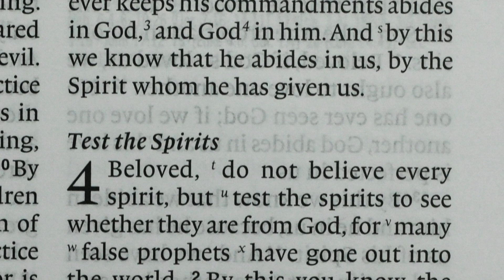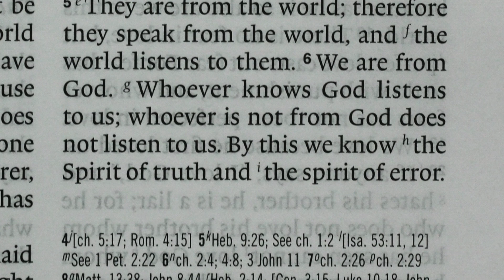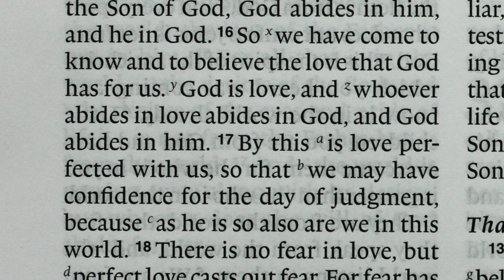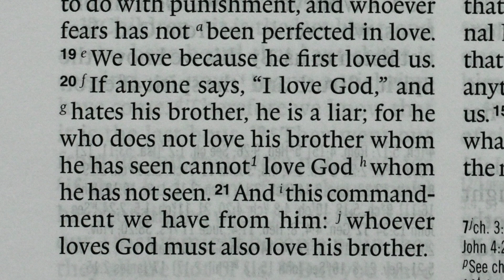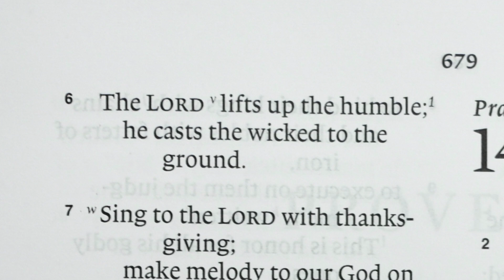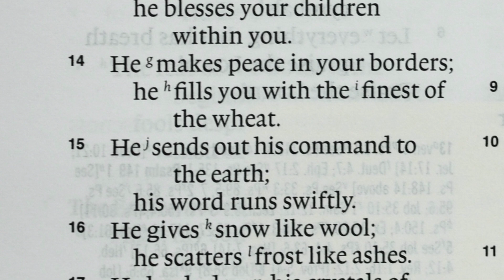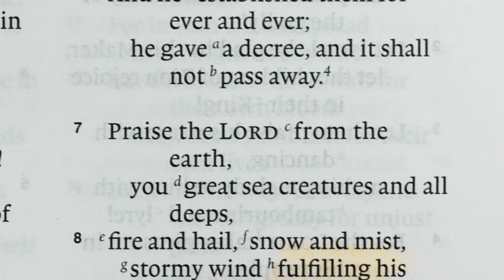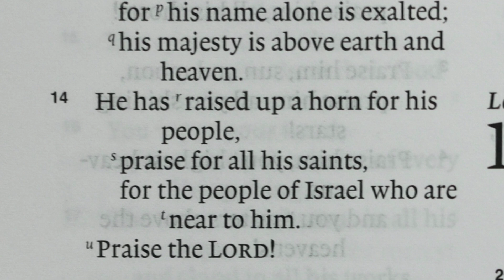Read The Bible In A Year, Day 365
This is Day 365. Today's Bible reading is from First John 4 (the Biblical description of ‘love’) and Psalm 147-148. You can find the separate studies on First John If you're starting your with us today — welcome! Only 2% of Christians have ever read the Bible from cover to cover in a year. If you started with me from Day 1, you're nearly at the finish line! If you are starting today, keep going to Day 366 and then through the archives from Day 1 up to where you started! To find the catalogue of these daily Bible readings, go I also do a weekly Podcast and upload sermon audios to Soundcloud